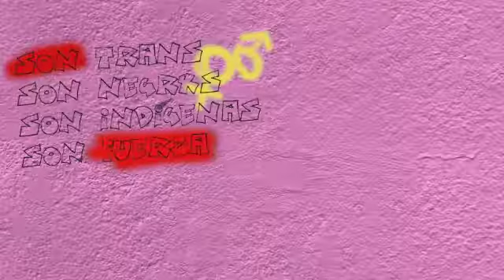Festival Visible - Conversatorio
Festival Visible conversa sobre la comunidad trans de Curundú durante la pandemia por Covid-19.